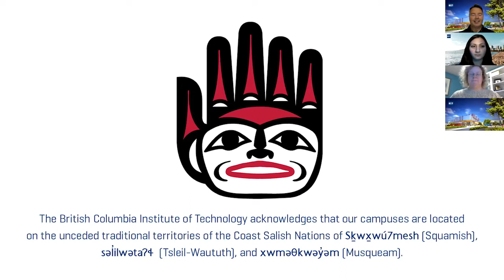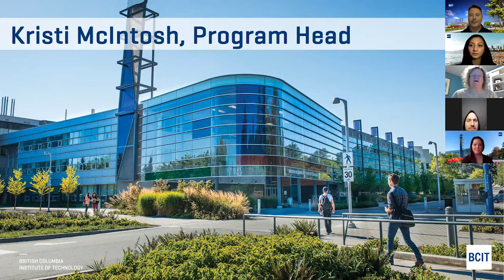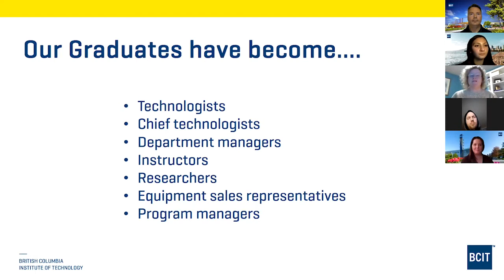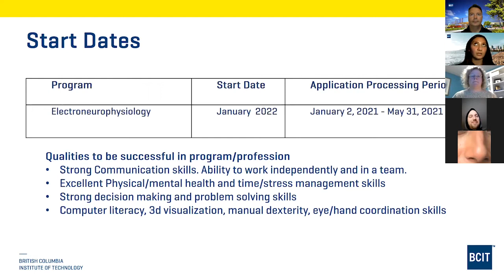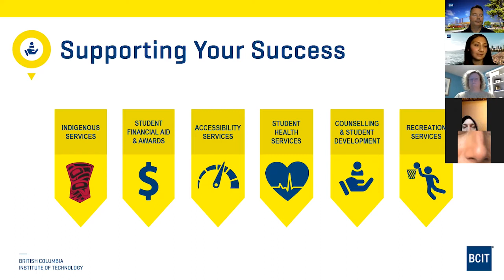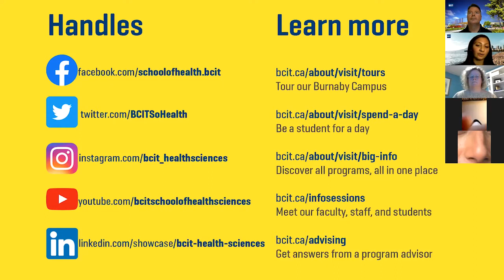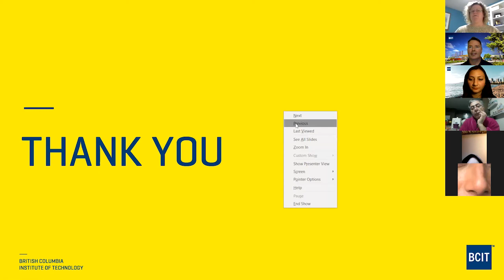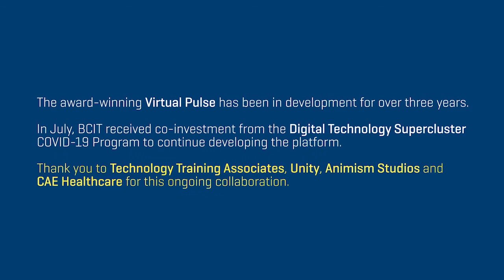BCIT Electroneurophysiolgy Online Info Session 2021 02 02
Online information session for British Columbia Institute of Technology's School of Health Sciences Electroneurophysiolgy  program recorded on February 2, 2021.